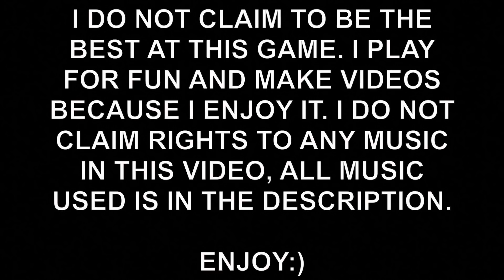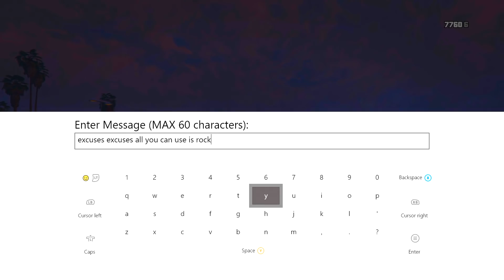GTA ONLINE | Defending A Level 15 From Dirty TryHards | FREEMODE WARS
Ignore the EWO fail at the end stop mugging me off I still got him 😂